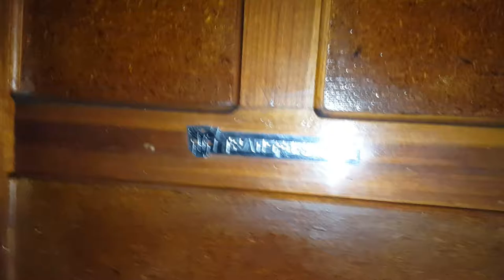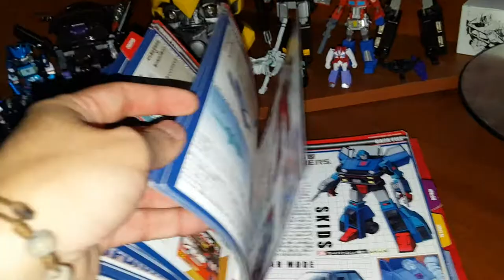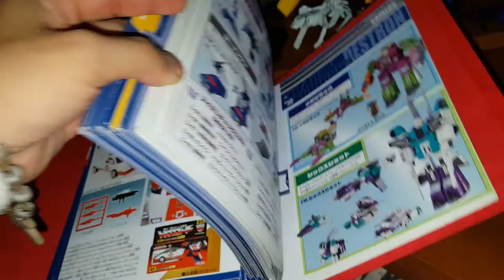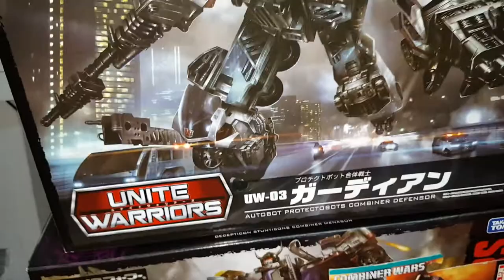1100 Transformers - part I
I started this second collection 13 years ago when I was a teenager (the first one was donated to charity, yeah...). Since then, I have been trying to get all the figures that I really like from Transformers... Nowadays I have over 1148 Transformers on my collection from different series.

In Costa Rica (and most of latin countries) the toys cost the double than US, so for us It's really hard to get retail figures and even more 3d parties, however this doesn't stop us to get more and more plastic lol.

Enjoy the video - english subtitles soon.